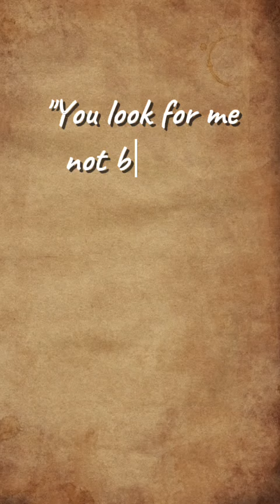One minute Gospel - Filling or fulfilling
A one minute reflection on John 6: 24 - 35, the Gospel passage for the 18th Sunday of the Ordinary Time (B)